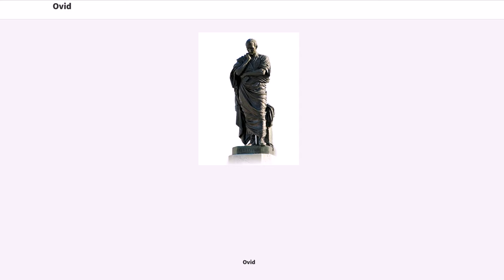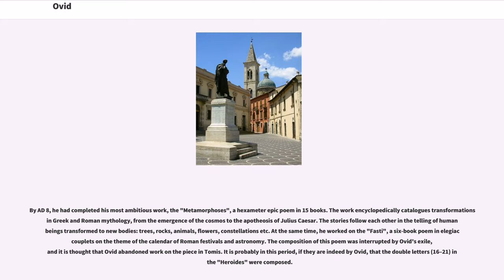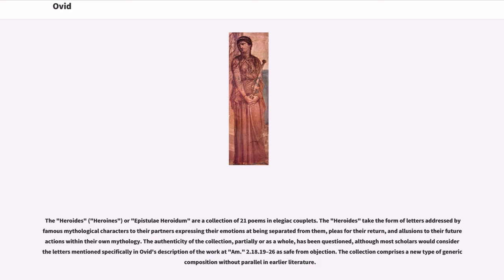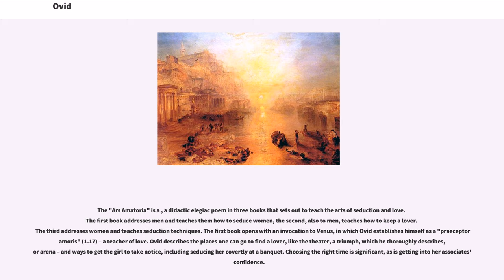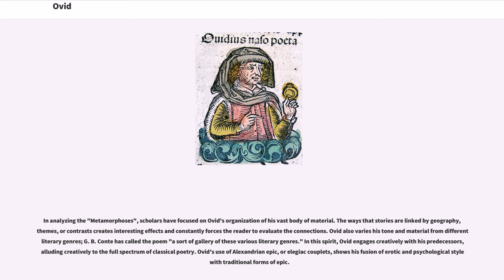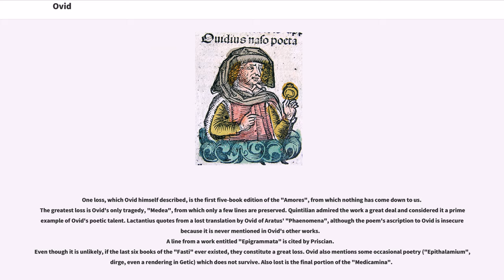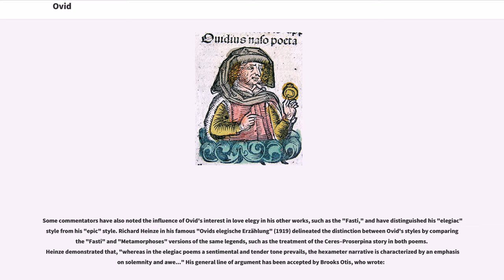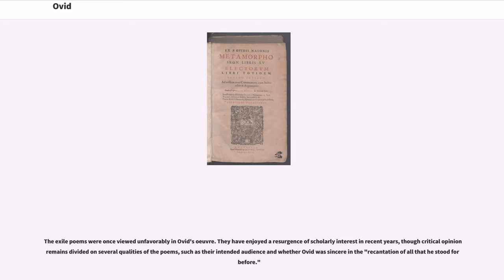Ovid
1st-century_BC_Romans
1st-century_Romans
1st-century_BC_writers
1st-century_writers
1st-century_BC_poets

Publius Ovidius Naso (; 20 March 43 BC – 17/18 AD), known as Ovid () in the English-speaking world, was a Roman poet who lived during the reign of Augustus. He was a contemporary of the older Virgil and Horace, with whom he is often ranked as one of the three canonical poets of Latin literature. The Imperial scholar Quintilian considered him the last of the Latin love elegists. He enjoyed enormous popularity, but, in one of the mysteries of literary history, was sent by Augustus into exile in a remote province on the Black Sea, where he remained until his death. Ovid himself attributes his exile to "carmen et error", "a poem and a mistake", but his discretion in discussing the causes has resulted in much speculation among scholars.

The first major Roman poet to begin his career during the reign of Augustus, Ovid is today best known for the "Metamorphoses", a 15-book continuous mythological narrative written in the meter of epic, and for works in elegiac couplets such as "Ars Amatoria" ("The Art of Love") and "Fasti". His poetry was much imitated during Late Antiquity and the Middle Ages, and greatly influenced Western art and literature. The "Metamorphoses" remains one of the most important sources of classical mythology.

Ovid talks more about his own life than most other Roman poets. Information about his biography is drawn primarily from his poetry, especially "Tristia" 4.10, which gives a long autobiographical account of his life. Other sources include Seneca the Elder and Quintilian.

Ovid was born in Sulmo (modern Sulmona), in an Apennine valley east of Rome, to an important equestrian family, on 20 March, 43 BC. That was a significant year in Roman politics. He was educated in rhetoric in...